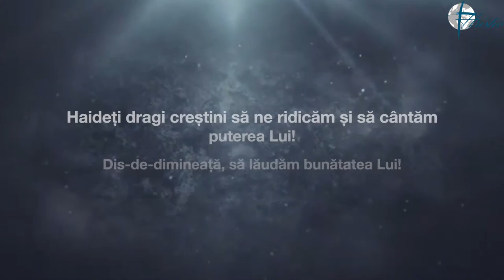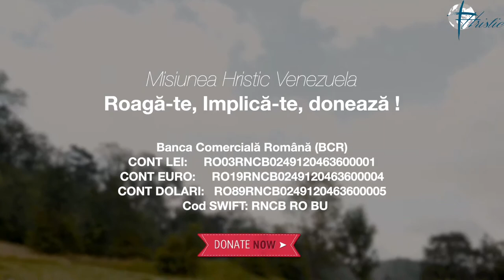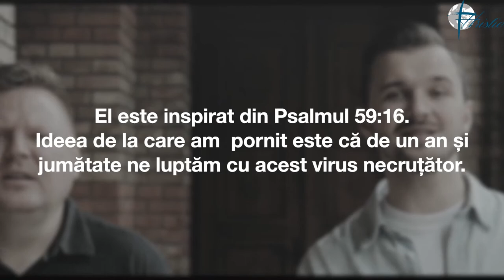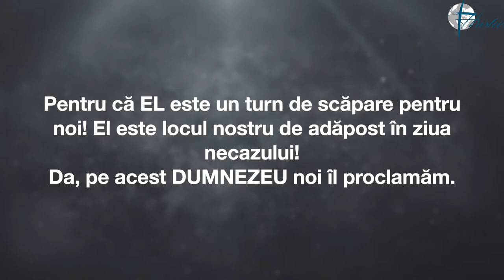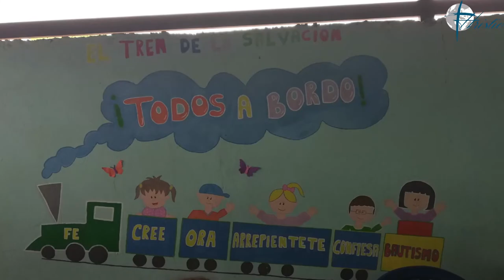Turn de Scapare - Misiunea Hristic - Alba Iulia (Biserica Salem)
ORICE CONTRIBUȚIE FACE DIFERENȚA. DONEAZĂ ÎN UNUL DIN CONTURILE ASOCIAȚIEI „HRISTIC” , PENTRU A CONTRIBUI LA LUCRAREA PE CARE O FACEM.

      Banca Comercială Română (BCR)
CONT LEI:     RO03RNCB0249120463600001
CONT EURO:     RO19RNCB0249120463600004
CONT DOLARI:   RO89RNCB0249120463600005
  Cod SWIFT: RNCB RO BU

VĂ MULȚUMIM PENTRU RUGĂCIUNILE ÎNĂLȚATE PENTRU NOI, DAR ȘI PENTRU IMPLICAREA FINANCIARĂ! DUMNEZEU SĂ VĂ BINECUVÂNTEZE!